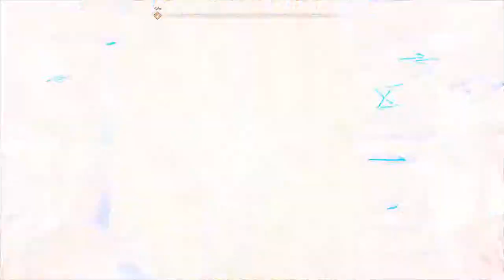GOD OF WAR [Walkthrough Gameplay ITA HD - PARTE 18] Ultimo combattimento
In un mondo popolato da mostri, draghi e dei, Kratos sarà costretto ad impugnare ancora una volta l'ascia di guerra per difendere ciò che gli è più caro. Vivi questa nuova incredibile avventura in un’ambientazione mozzafiato in compagnia di Atreus; insostituibile alleato e figlio da proteggere.
Caratteristiche:
 Il ritorno, in esclusiva su PlayStation 4, di uno dei franchise di maggior successo
Un rinnovato inizio in grado di appassionare nuovi giocatori e fan della saga
Circa 30 ore di gioco da vivere immerso negli incontaminati regni del folklore nordico
Sfrutta appieno il potenziale di PS4 e PS4 Pro Gameplay e grafica rivoluzionati.
Un nuovo mondo da scoprire con un nuovo pantheon da sfidare. Ambientazioni più vive con tanti personaggi da conoscere e missioni secondarie.
Un Kratos più maturo e sfaccettato, non più solo, ora affronta gli ostacoli del suo viaggio assieme al figlio Atreus.
Sistema di combattimento più profondo, con telecamera in terza persona, più vicina all'azione